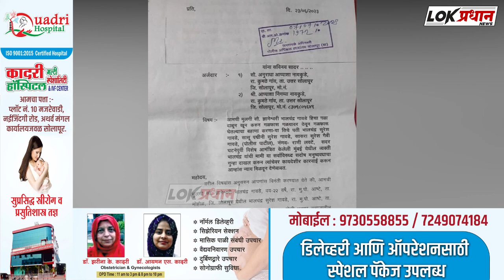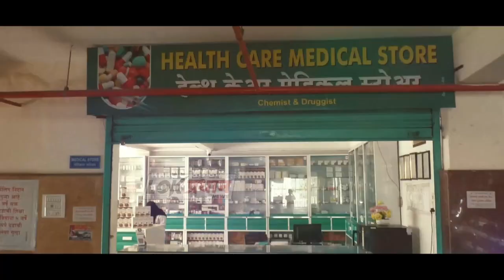माझ्या मुलीची आ-त्मह-त्या नाही... ह*त्या.. पोलीस अधीक्षकांकडे तक्रार